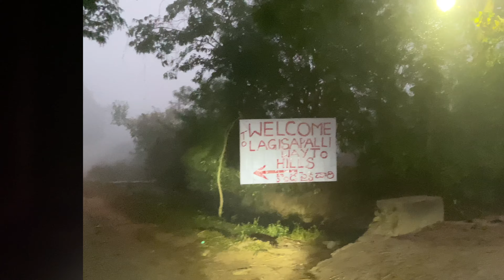Swiss of Andhra Pradesh - 🌴 VANJANGI 🌴 | with Ranjans Keyboard Station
Hi Friends,
I am Ranjan and I post videos about Travel and Music.

Instrument I use for Music :
Mobile - Perfect Piano App.

I use my Iphone for shooting all the Travel videos.

Also, I would appreciate any suggestions in form of -